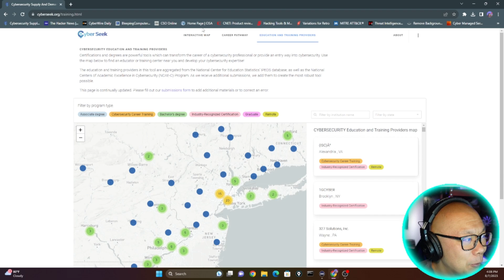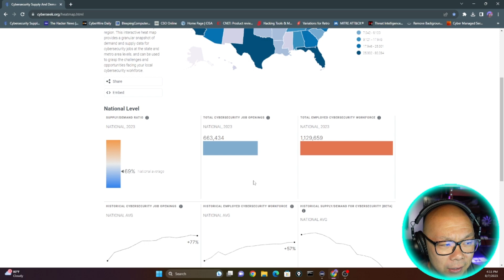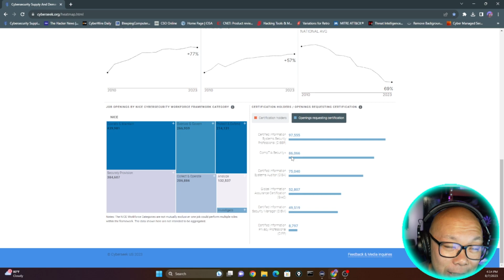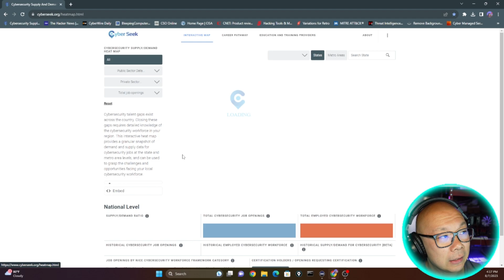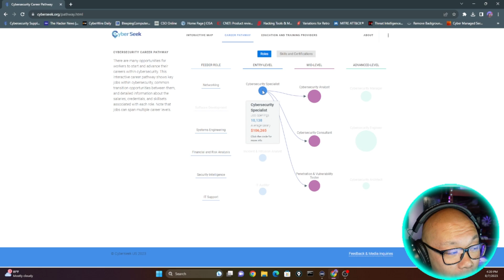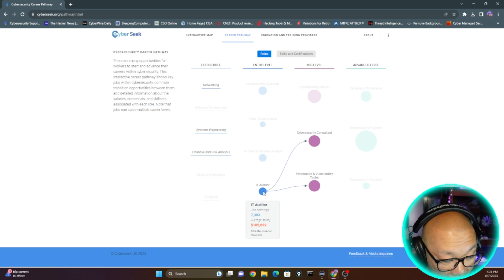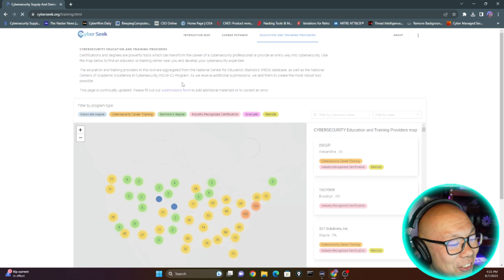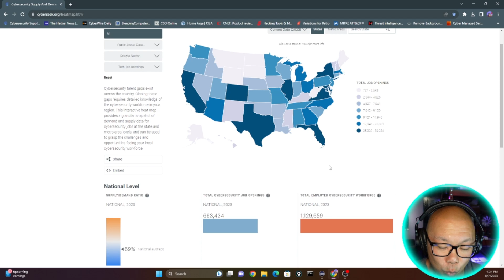CISSP vs Security+ Cyber Security Job Stats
Cyber ... today I will be going over some
Statistics of the current cyber security job market in the US. Each state will show how many vacancies they are trying to fill. But the jobs can range from anything cyber related from noobies to the most rocket science engineers. It’s very broad but it will help you understand where the jobs are located and helps your chances of landing one of the positions.